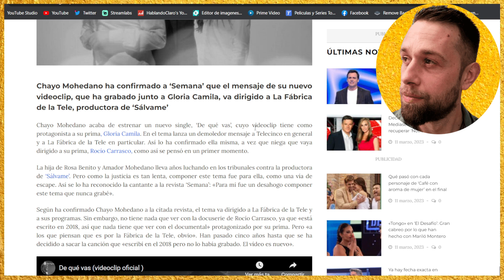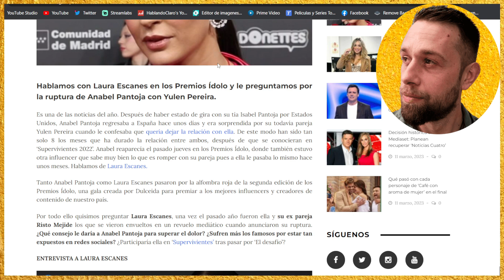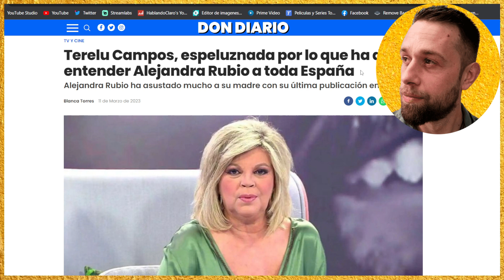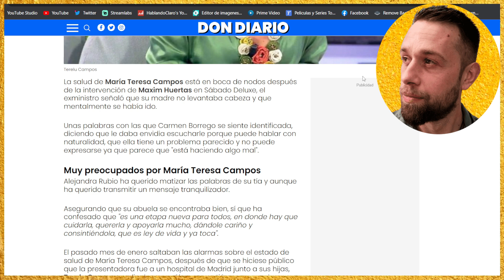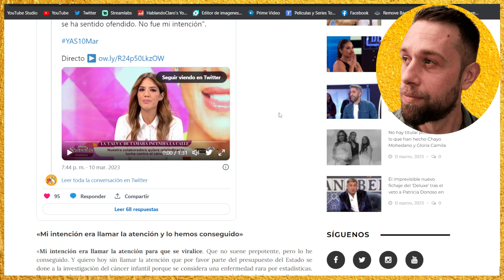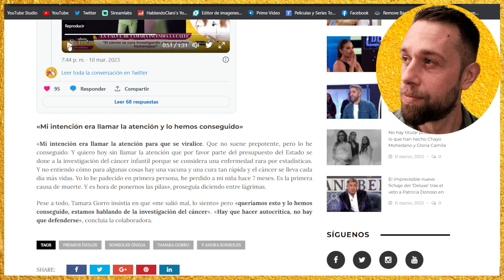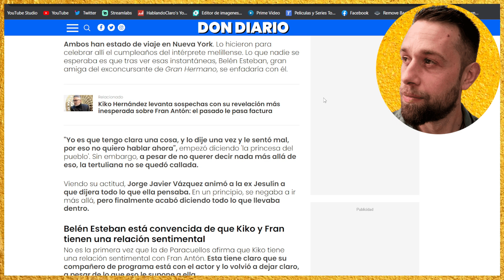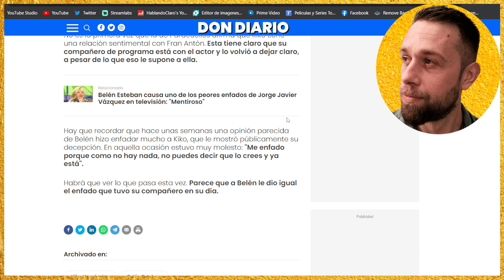💥GUERRA ABIERTA Carmen Borrego SIN PALABRAS por Terelu Campos y Alejandra Rubio con Mª Teresa Campos